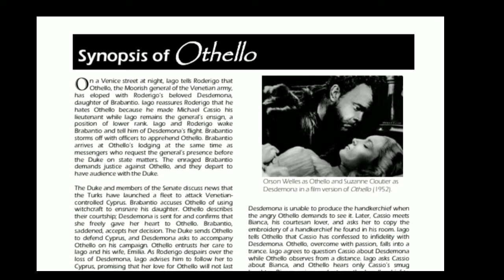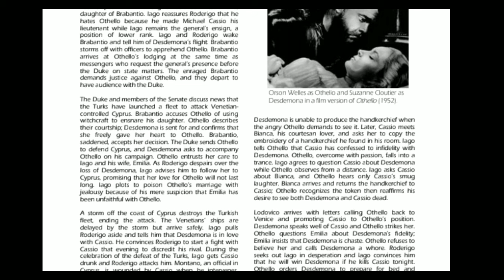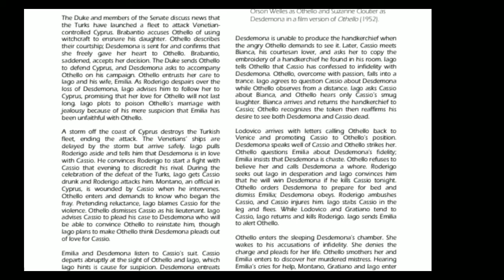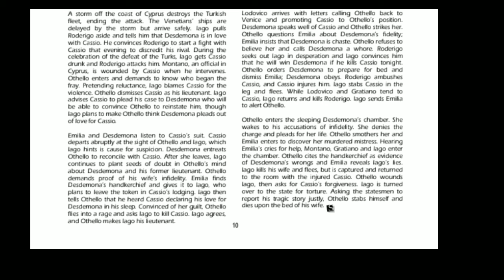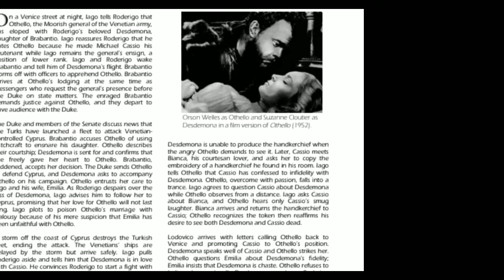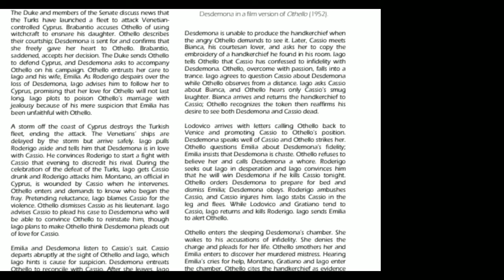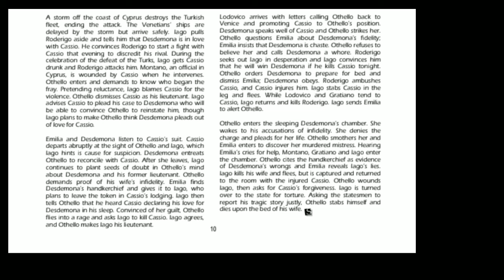Shakespeare's greatest tragedy Othello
folioothelloabout.mp4